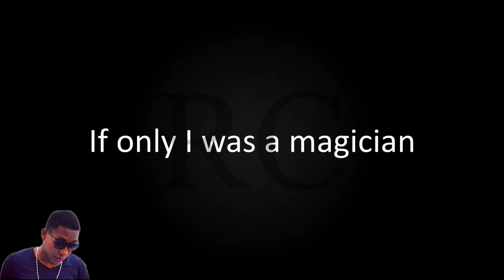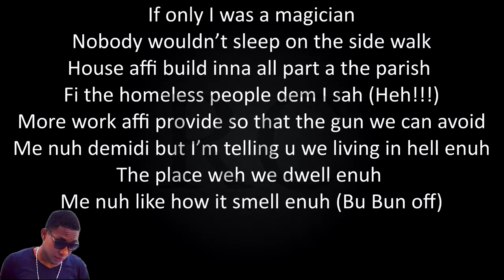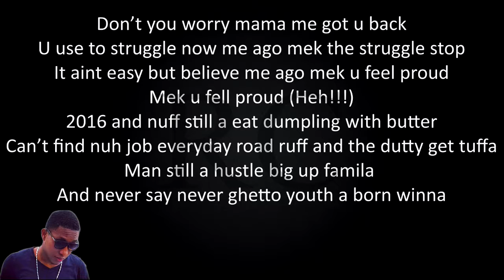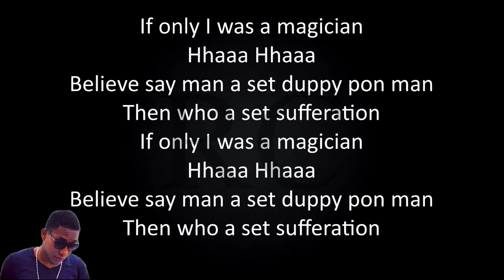Rane Son - Magician (Lyrics)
A who really a set sufferation, real talk youth, dah one bad from Rane Son Magician check it out.